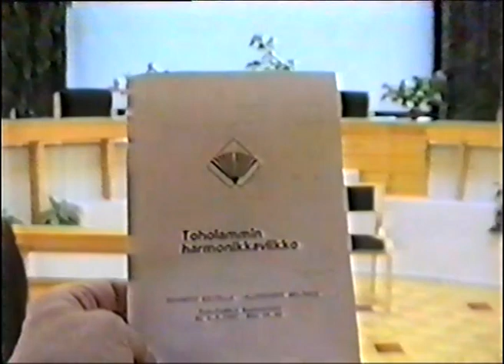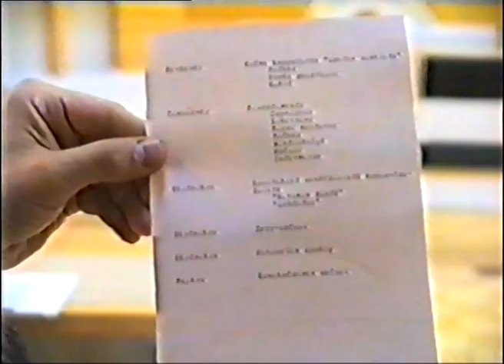Александр Скляров концерт 1991г. в Финляндии и Санкт-Петербурге 2002г.